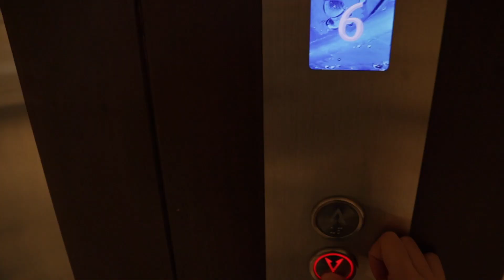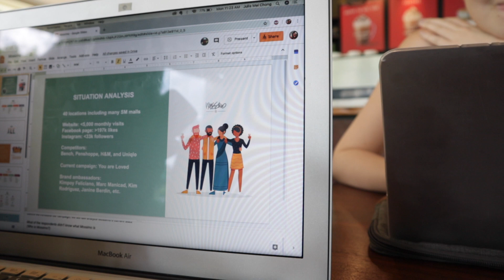It's the last day of school/the sem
hi 🙃